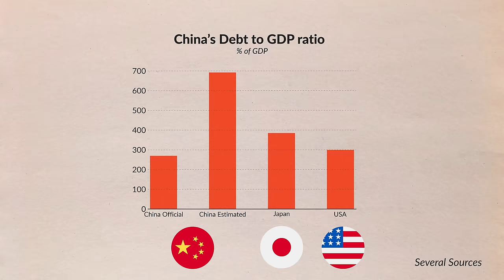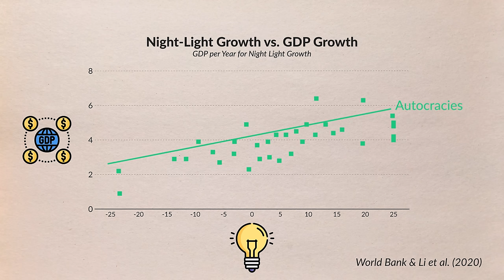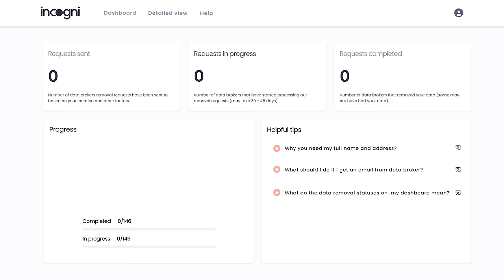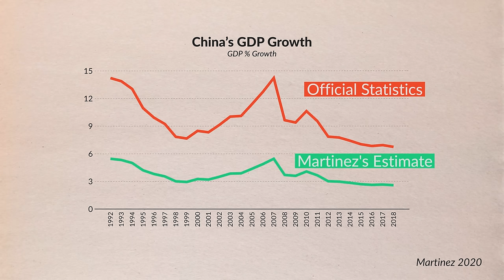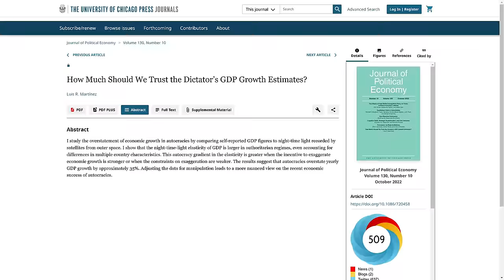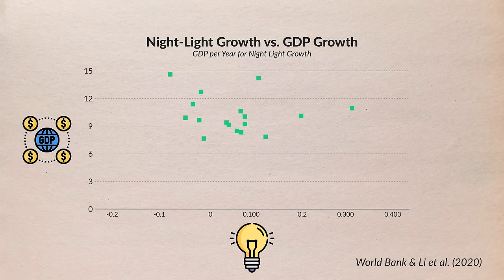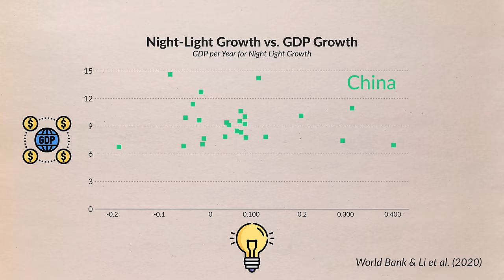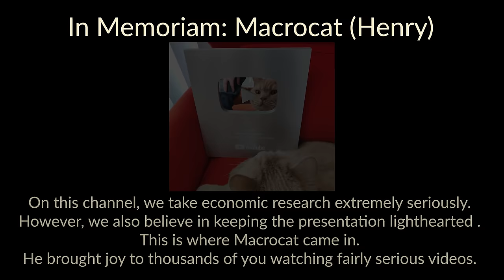China's Economy is 60% Smaller Than We Thought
Timestamps:
0:00 - introduction
1:22 - official figures
3:31 - evidence
5:13 - sponsor
6:31 - true GDP
8:15 - Pro's & Con's

Made Possible by Research Assistance from Carlo Humpert
In Memory of Macrocat (Henry)
Narrated and produced by Dr. Joeri Schasfoort (University of Groningen)